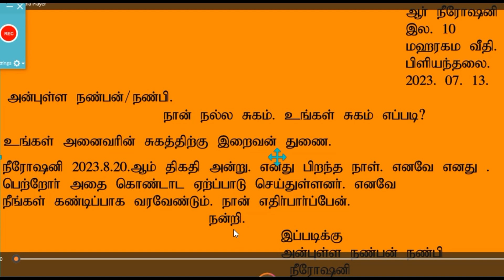school text book. letter for best friend( grade 8.)page no .25. second language tamil